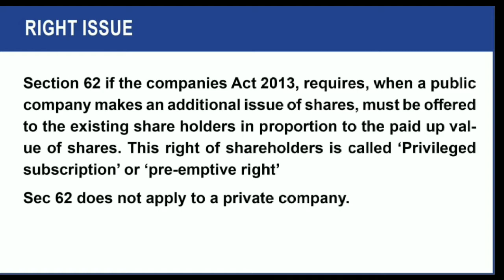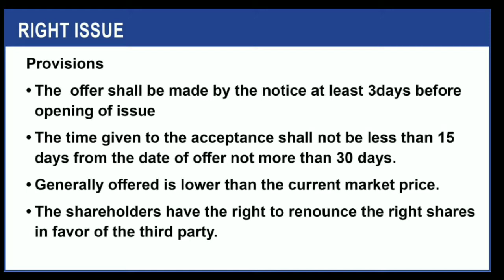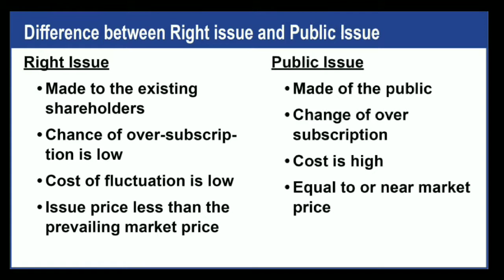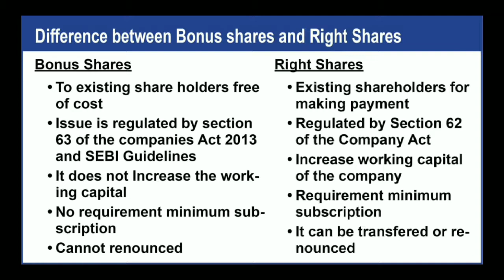accounting Malayalam, B.Comthird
ബി.കോം മൂന്നാം സെമസ്റ്റർ വിദ്യാർഥികളുടെ കോർപ്പറേറ്റ് അക്കൗണ്ടിങ് പേപ്പർ
കോർപ്പറേറ്റ് അക്കൗണ്ടിങിലെ മറ്റു വീഡിയോകൾ